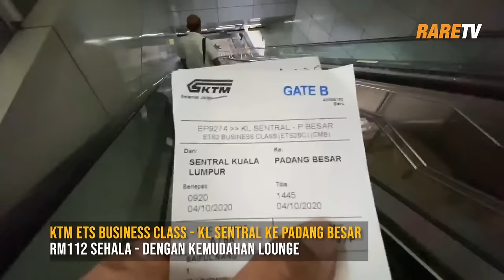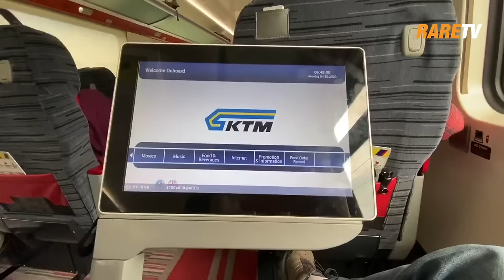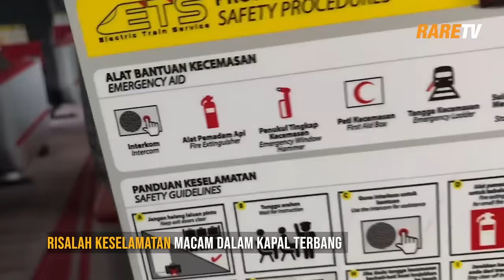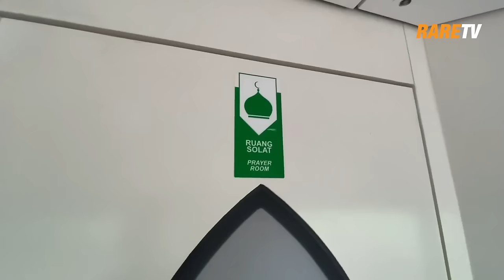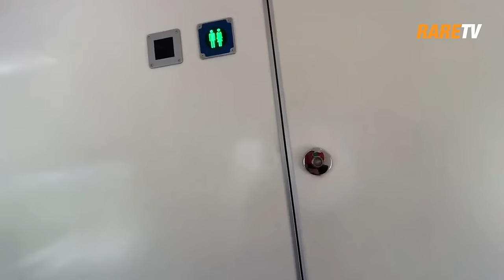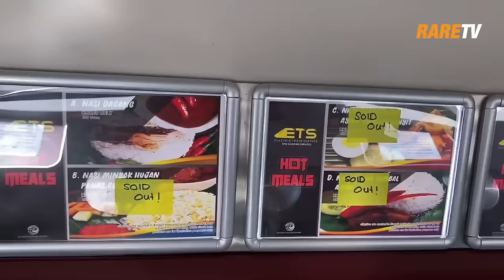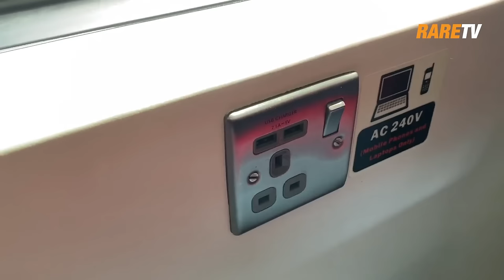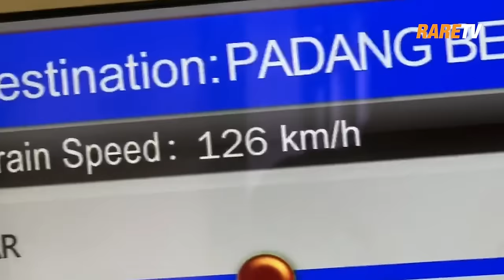KTM ETS Business Class Tren Paling Laju Di Dunia utk Kategori Meter Gauge.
First time naik KTM ETS Business Class. Dah 1 tahun genap selepas kali pertama KTM kenalkan Business Class coach dalam perkhidmatan antarabandar (Intercity) dengan tren elektrik ETS.Kali ni aku malas sikit nak drive, krew semua naik kereta tapi aku nak relaks naik tren dari KL Sentral ke Arau Perlis. Aku baru tahu dari Wiki katanya KTM ETS ialah tren dalam kategori meter-gauge terpantas di dunia. WOWW! Maknanya, utk tren yang menggunakan trek 1 meter lebar, KTM ETS ialah yang terpantas juga yang terpanjang treknya iaitu dari Gemas hingga ke Padang Besar.

Tiket RM112 sahaja sehala siap ada Business Class lounge dan dalam tren seat besar dan selesa siap makan free dan cenderahati dalam beg merah. NOT BAD! Last aku naik tren kelas premium dulu masa naik First Class dalam TGV tren masa tu dari Paris ke Marseille di Selatan France. Berdesup lajunya, 3 jam kot sampai dah.

Oke semua, selamat menonton dan share ye. Terima kasih